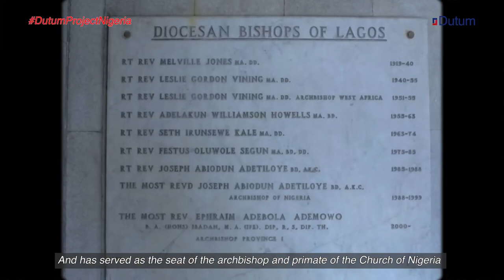Everything to know about the Christ Church Cathedral Marina Lagos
The Cathedral Church of Christ, a stunning structure located in the heart of Marina Lagos, is the Church of Nigeria's oldest Anglican cathedral. The cathedral's foundation stone was set on March 29, 1867, and the cathedral was dedicated in 1869.

The Christ Church Cathedral is one of Nigeria's oldest and most significant buildings. The Church is an important aspect of Nigerian Christian history and symbolizes a piece of Nigerian colonial history.

In November 1924, architect Began Benjamin renovated the cathedral, and Prince Edward, later King Edward the fifth, laid the cornerstone. Since 1946 when the structure was erected, it has housed the primate of the Church of Nigeria at various periods throughout its existence.

Click this link to learn more about the 27 historic buildings and structures in Nigeria you should know